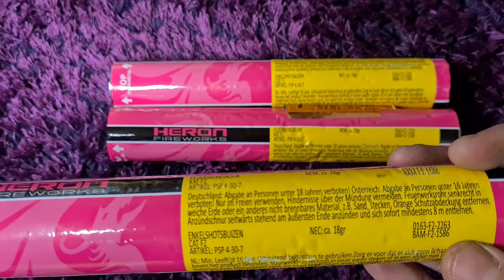Heron Fireworks PSP 4-30-7